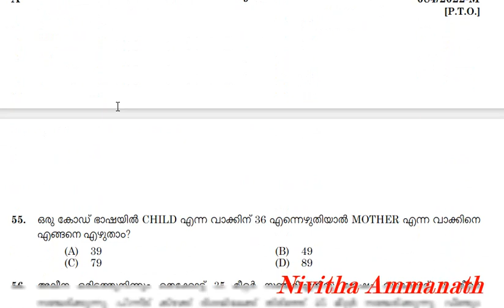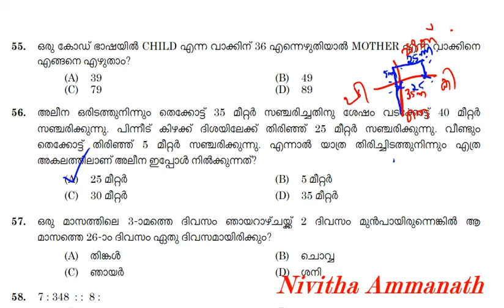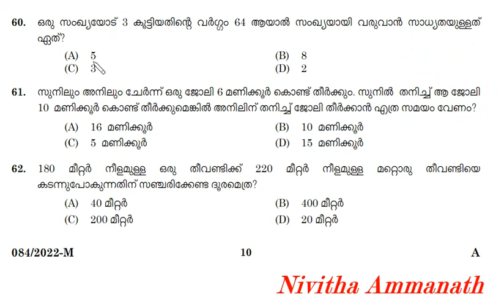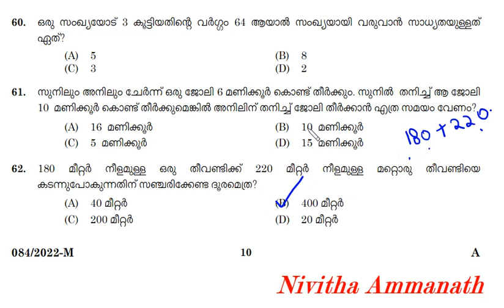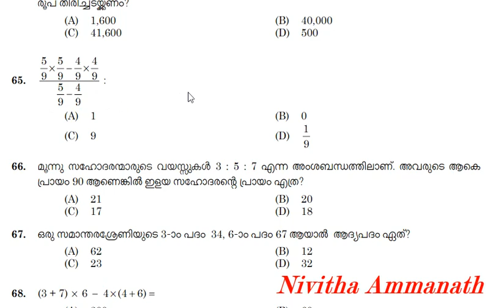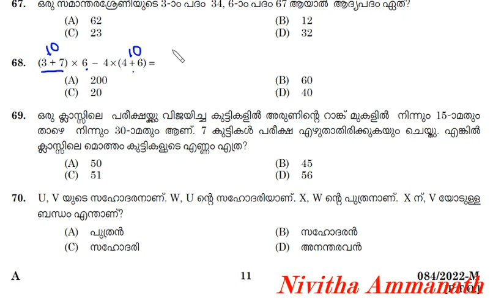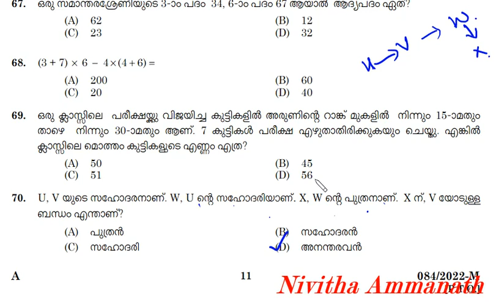084/2022//COMMON PRELIMINARY EXAM 2022(+2 Level Stage - II) - VARIOUS